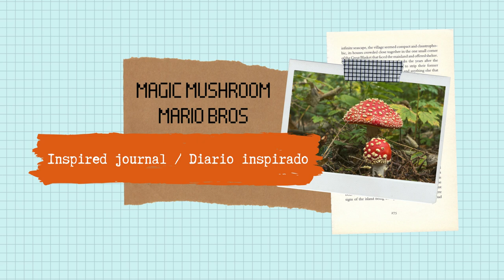Nature Journal inspired by SUPER MARIO | Fly amanita botanical illustration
Hi, I hope you guys enjoy Super Mario JULY ART JOURNAL🎮!!! Here I am getting inspiration from the magic mushroom🍄(also known as Super Mushroom, Power Booster Mushroom, Power-Up Mushroom, or simply Mushroom) that makes Mario bigger and adding some collage from Toad!!!

Watercolor: Schmincke Akademie
Winsor & Newton watercolor masking fluid
Water Brush: Brevilliers Cretacolor
Calligraphy pen: Tombow WS-BH 150
Faber-Castell pen 0.1

Acuarela: Schmincke Akademie
Winsor & Newton  masking fluid para acuarela
Pincel de acuarela: Brevilliers Cretacolor
Pluma de caligrafía: Tombow WS-BH 150
Faber-Castell 0.1

☆ REFERENCE
Super Mario All Stars 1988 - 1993